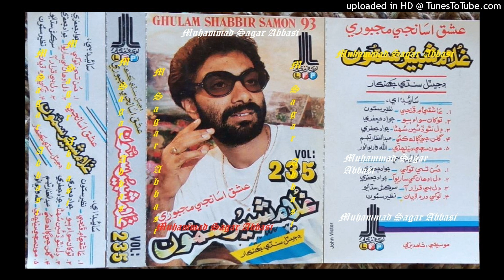Tokhan Sive Biyo Sanam Konhe GHULAM SHABBIR SAMO LFP Volume 235 Lyrics Jawad Jaffery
abida parveen
sufiscore
sufiscore songs
sufiscore
sufi song
sufi sufi song
sufi kalam
qawwali song
new qawwali song
qawwali
mumtaz molai
mumtaz molai
sanam marvi
duet song
sindhi new songs
sufi songs
sanam marvi
faiza ali
ktn tv
sindh tv
Sufi songs